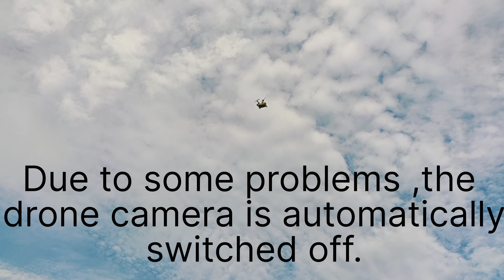Flower and Paper Dropping By My Drone